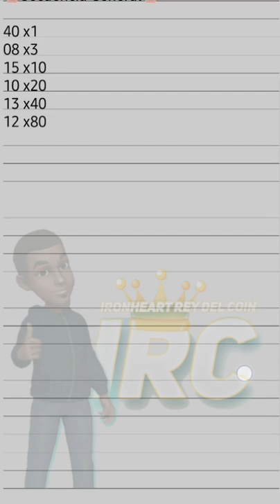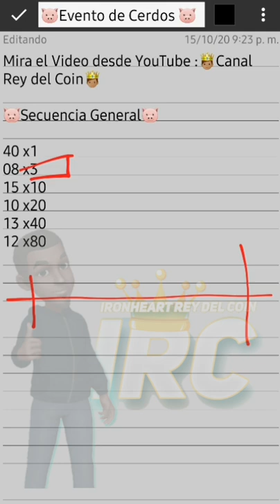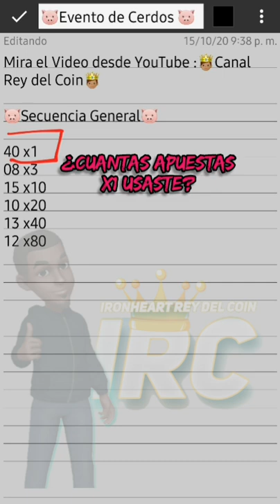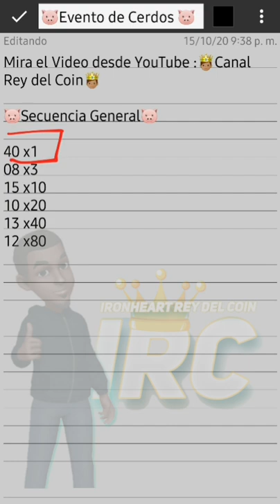Secuencia Para el Evento de los Cerdos Coin Master Raid Madness Truco 2020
Secuencia Para el Evento de los Cerdos Coin Master Raid Madness 2020 Cacería de Esqueletos en Halloween Truco coin master